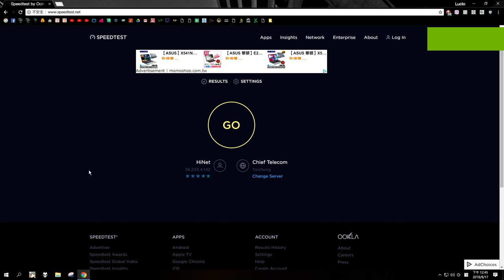Luc - Speed Test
再見了40仔

Command：!sos、!++
OBS畫質設定：最大位元速率(Max Bitrate) : 10000 Kbps、1080p 60fps
GeForce Experience畫質設定：直播 12Mbps / 錄影80Mbps、1080p 60fps
Weapons：
Add DB/DN/M3 MP +12 perkisas、M2 MP +11 void
Ain RI/BL +11 heroic Lv29 weapon、HE +11 void
Rena AN +11 void
Raven +11 perkisas
Elesis +11 perkisas、ES +11 void
Luciel +11 perkisas
Chung +10 perkisas
Elsword +9 eltrion
Elianod sets：ADDx4、AINx3、AN、NI、、RH、ES(+9~+11)
Others：heroic sets (+8~+10)